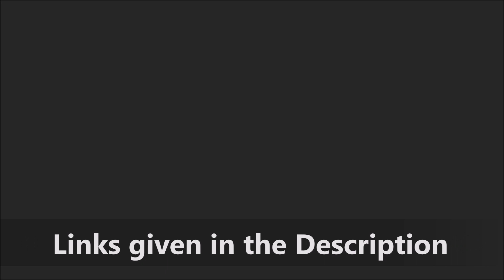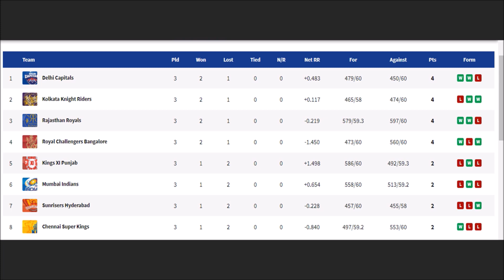Robin Uthappa accidentally applies Saliva on the ball | RR vs KKR | IPL Points Table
Hi guys;
In this video we are going to discuss Robin Uthappa incident in KKR vs RR match.